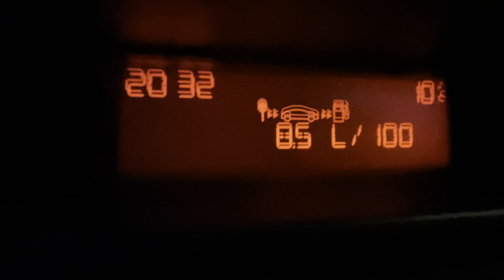Road 💨 Russia summer 🌡 20:30 Magnitogorsk city +10